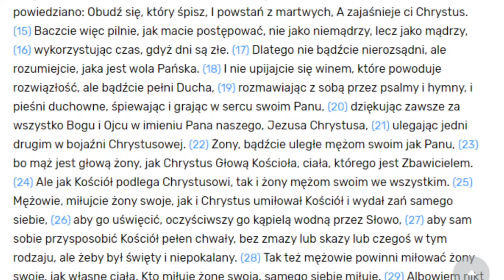Jak mądrze żyć? | Efezjan 5:15-16 | Tomasz Krążek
Wspólnota Chrześcijańska POJEDNANIE jest lokalnym kościołem w Grodzisku Mazowieckim - zgromadzeniem ludzi zbawionych z łaski, przez wiarę w osobę i dzieło Jezusa Chrystusa, powstałym i funkcjonującym w oparciu o biblijny wzorzec kościoła, zapisany w Nowym Testamencie.